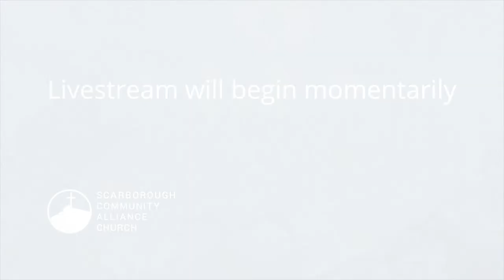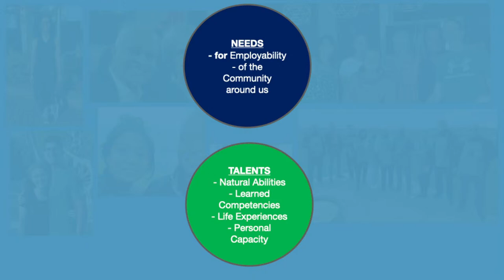November 12, 2023 - Empowering to Influence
Title:  Empowering to Influence
Text: Acts 18:1-4; 24-26 (ESV)
Date: November 12, 2023
Speaker: Suresh Gunaratnam

Our God Saves
CCLI Song # 4972837

The Power Of Your Name
CCLI #5200900